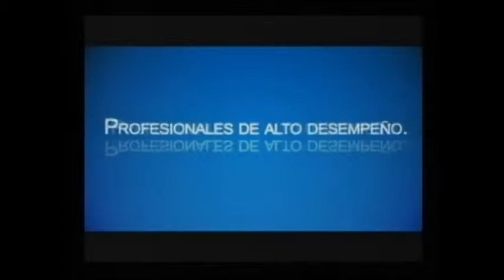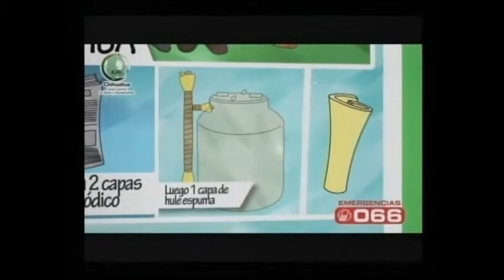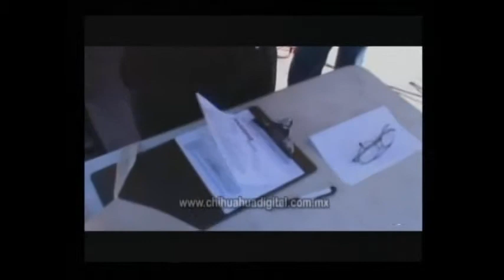Chihuahua Digital Tv 8 de Febrero del 2013.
Chihuahua Digital Noticias un noticiero con la información mas oportuna y veraz a la 1:00pm en el canal 10 de cablemas y en vivo